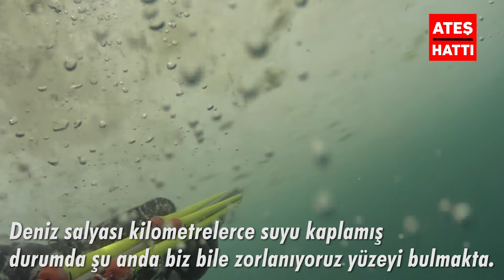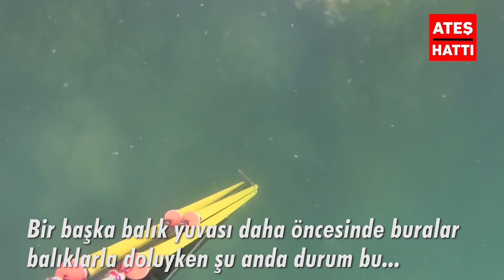Müsilaj Deniz salyası İle Mücadele Su Altında 40 Metrede Müsilaj Katmanı, Marmara Denizi'nde Salya.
Marmara Denizi geçen yılın sonundan bu yana su yüzeyini ve derinlerini saran ve "deniz salyası" olarak adlandırılan müsilajla boğuşuyor.
Marmara Denizi'ne kıyısı olan ve son günlerde müsilaj akıntılarının yoğun olarak görüldüğü sahilde dalış yaparak Ateş Hattı takipçileri için denizin altındaki son durumu inceledik.
Dalış sırasında, müsilaj tarafından çevrelenmiş, hayatları tehdit altında olan sünger kümelerini, deniz tabanında yüzeyleri müsilaj ile kaplı olan pinaları ve diğer deniz canlılarını görüntüledik. Müsilaj oluşumu, özellikle denizin derinliklerindeki hareketsiz canlıların üzerini sararak yaşamlarını tehdit ediyor.
Denizin yüzeyinde görülen tabakalar ise altlarında yer alan deniz canlılarının oksijen almalarını engelleyerek yok olmasına sebep oluyor.
Müsilaj oluşumunun üç temel tetikleyicisi küresel iklim değişimine bağlı olarak Akdeniz havzasında sıcaklıkların yükselmesi, yanlış atık yönetimi ve durağan deniz şartlarına sahip Marmara Denizi'nin yapısı bu görüntülerle sizlere ulaştı.
Marmara Denizi'nin ekolojik dengesinin yerine gelmesi için atık politikasının gözden geçirilmesi gerekiyor ve ayrıca Marmara Denizi'ni kurtarmak için deniz ekosistemine yardımcı olunması mutlak sebep gibi görünüyor.

Videoya Yorum Yaparak Konu Hakkındaki Görüşlerinizi Bildirebilirsiniz...Merak Ettiklerinizi Sorabilirsiniz... ATEŞHATTI
Kanala Destek için Katılın:
You Can Help The Video To Be Liked And Recommended.